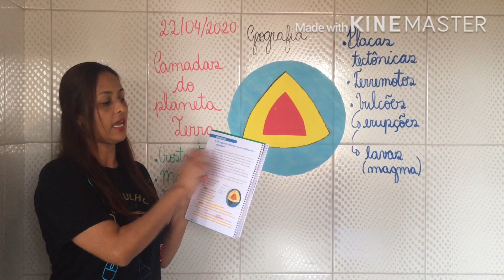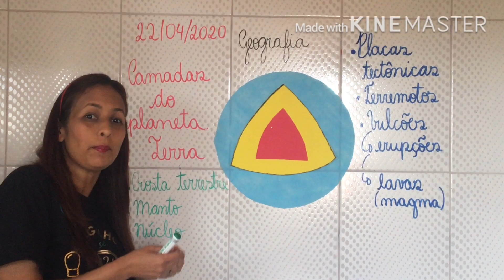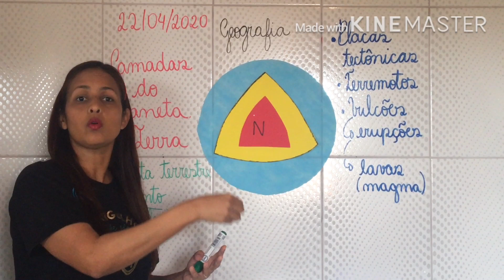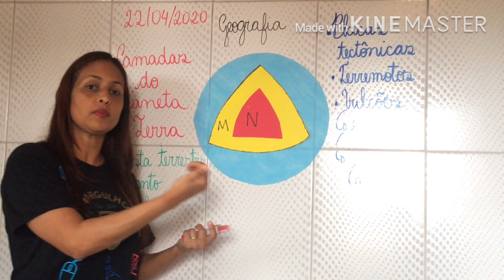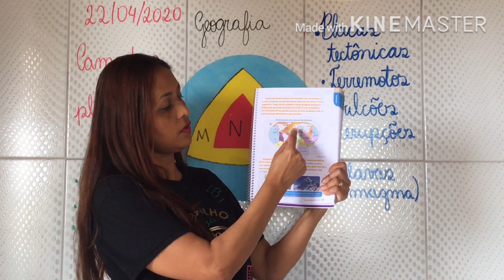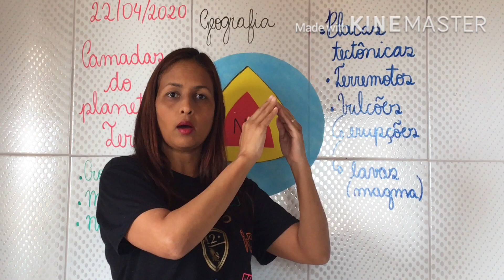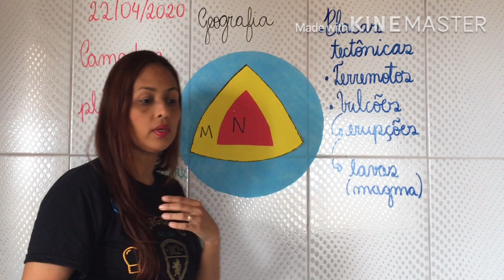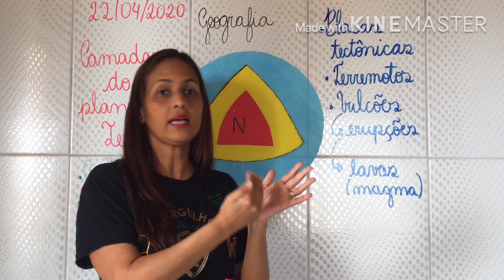3° ANO - GEOGRAFIA - CONTEÚDO CAMADAS DA TERRA 22/04